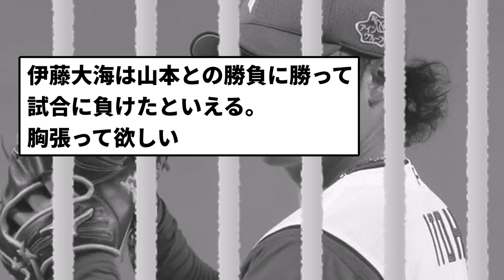【伊藤に土下座】日本ハム打てないーズ 1点も取れずに収容【反応集】【プロ野球反応集】【2chスレ】【5chスレ】